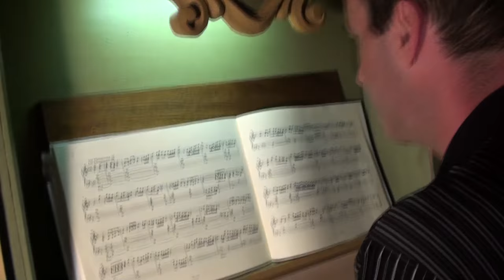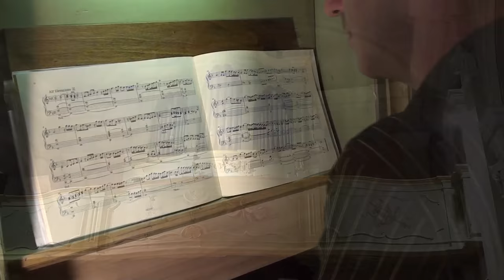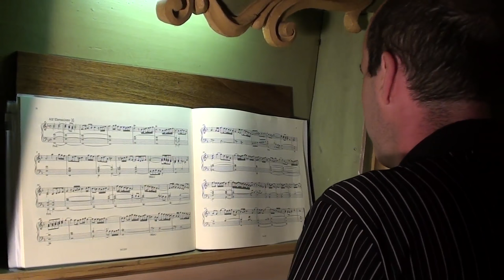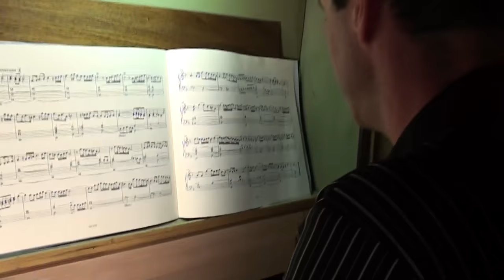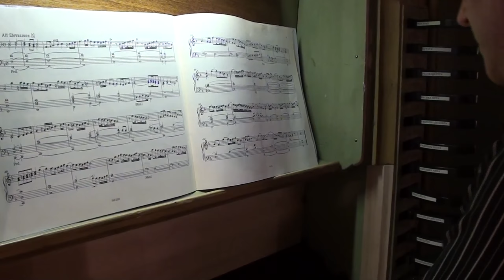Domenico Zipoli - Elevazione in fa (Chiesa di Santa Croce, Villastellone)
In this video you can hear "Elevazione in fa" by Domenico Zipoli, played by Luca Raggi on the Concone organ, Church of Santa Croce, in Villastellone (Turin, Italy).

Happy listening !